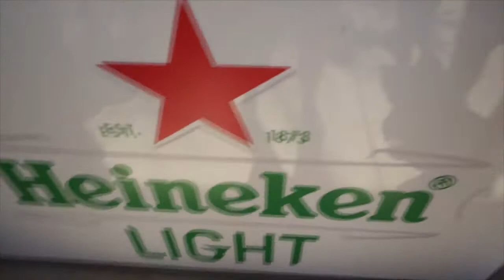Coachella 2018 Vlog | Follow Me Inside The Festival & Republic Records Party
Every year one of the biggest music events happens in my backyard... How could I not get a piece of the action!

See more on my social